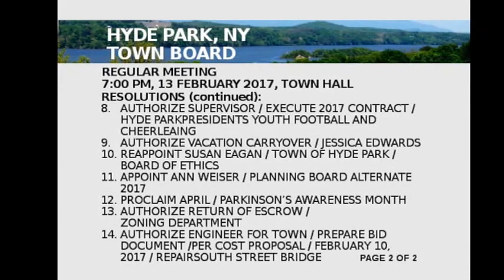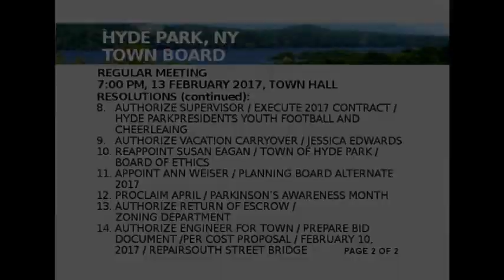Hyde Park, NY Town Board Meeting 2/13/2017